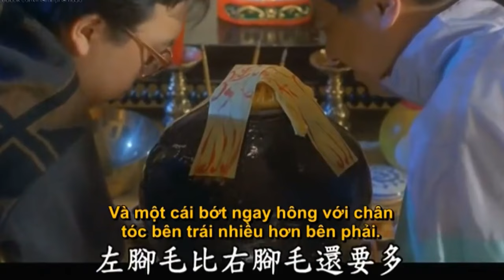Review FILM Con Ma Cờ Bạc - LÂM CHẤN ANH